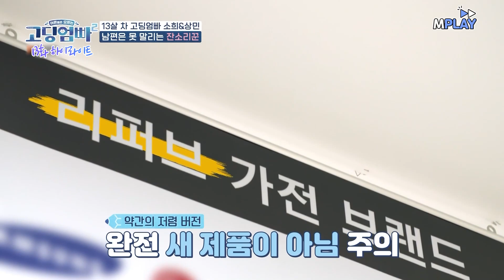MC들 전원 띠용,,?하게 만든 ※역대급※ 남편의 등장... | MBN 20220830 방송